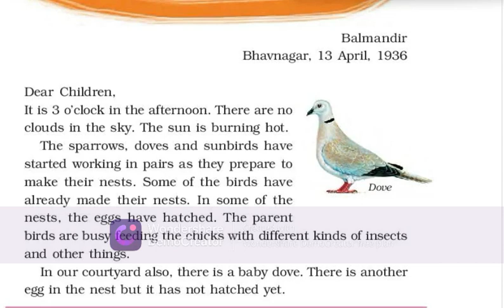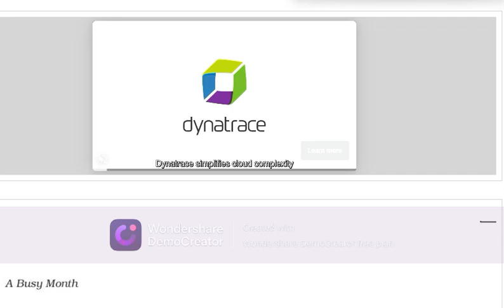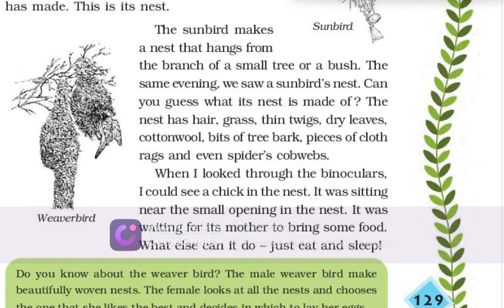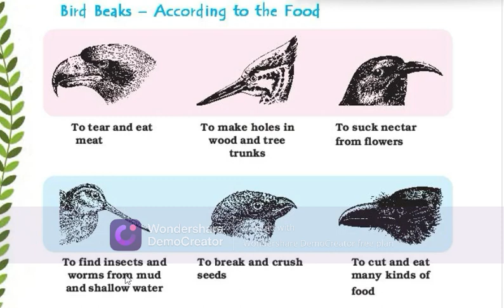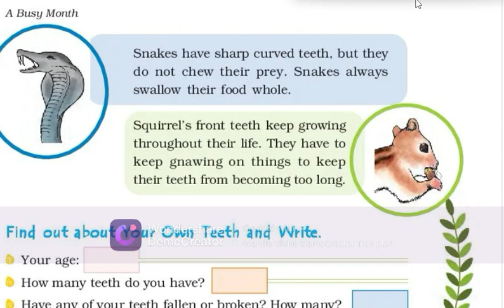REVISION CLASS IV EVS CHAPTER 16 A BUSY MONTH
IMPOTANT POINTS FOR EXAMS